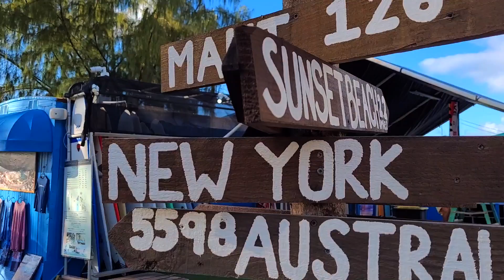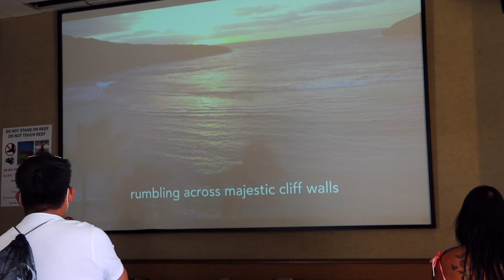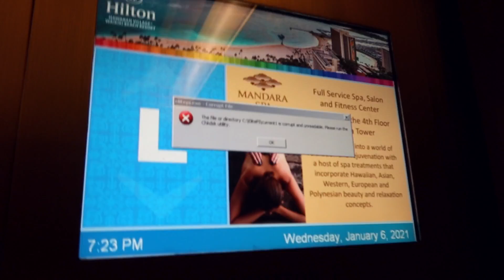Driving Around Oahu, Hanauma Bay and Koko Head (+ North Shore)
Aloha! 알로하! This is the last vlog and last day in Oahu, Hawaii (하와이). This trip has been amazing and during the last day, we are going to be driving around Oahu. We picked up the car in Honolulu in our last adventure but today we are going to drive all around the island. Driving in the convertible was a really awesome experience since we took the Kamehameha highway which is next to the ocean, so the views when driving are really unique and beautiful. We made it all the way to North Shore Hawaii where all the surfing and surfers hang out. We had some food there and kept going! The night had to end with a good dinner in Waikiki! Seafood was on point! Our travel to Hawaii was so fun and relaxing that we really want to do it again soon. If you like driving I strongly suggest the tour around the island! Oahu Hawaii was everything and more of what we were expecting, it really made Hawaii travel worth it! As I said before there are so many things to do in Oahu. The drive was not the main highlight! we went to Hanauma Bay, and discovered their amazing Hanauma bay snorkeling and almost did the Koko Crater hike, or did we? Hanauma Bay offers the best snorkeling in Hawaii with impressive fish If you go to Oahu make sure to get out of Waikiki beach and visit all the other beaches. I hope this serves as good Hawaii travel tips and Oahu travel tips. So finally I have to say Thank you Oahu for this adventure! mahalo! 마할로! Hasta la Proxima!

0:00 The last day in Oahu
1:18 Getting into Hanauma Bay
3:50 Hanauma Bay Natural Reserve
8:02 Driving around Kamehameha Highway
10:55 North Shore Waves and the last supper

- Wayfaring Drifter - Joe E. Lee

- Rediscovering Freedom - Joe E. Lee

Welcome, Bienvenidos, 환영하다 !
My name is Luis Alejandro Vega I love traveling, exploring new places, new cultures trying new food, and making videos along the way! In here you will find my adventures and experiences as I keep going around the planet! Join me in discovering this amazing and chaotic world of ours! I will be posting new adventures every week.